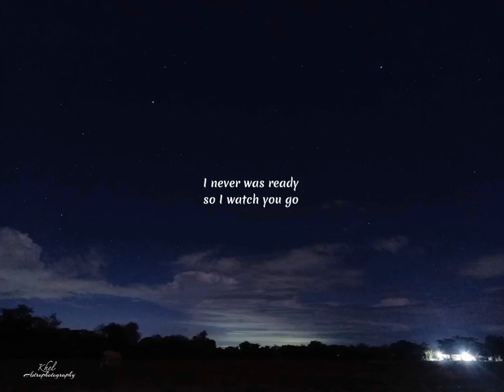Champagne Problems by Taylor Swift (Bridge Only)